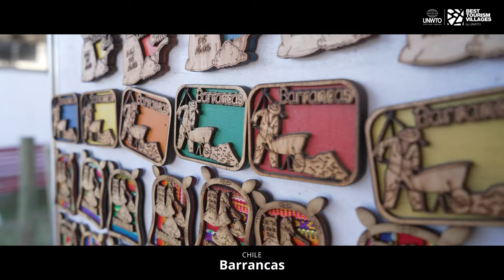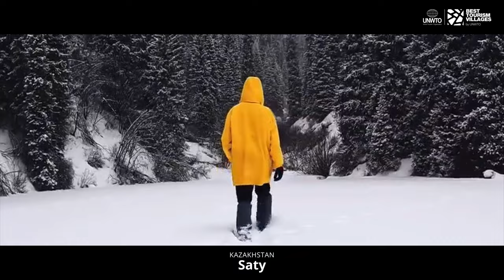Best Tourism Villages by UNWTO 2023 – Announcement Video (long version)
Every year, Best Tourism Villages by UNWTO recognizes rural destinations which stand out for their commitment to sustainability in all its aspects – economic, social and environmental – and the preservation and promotion of community-based values with the aim to make tourism a driver or rural development and well-being.